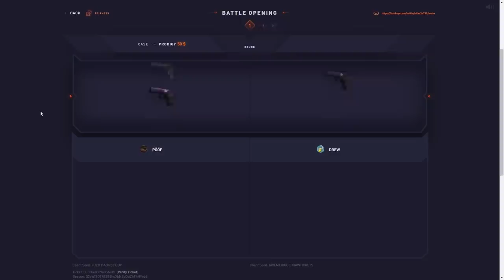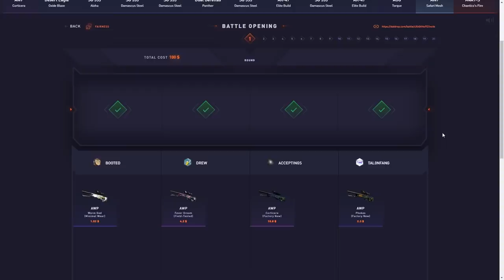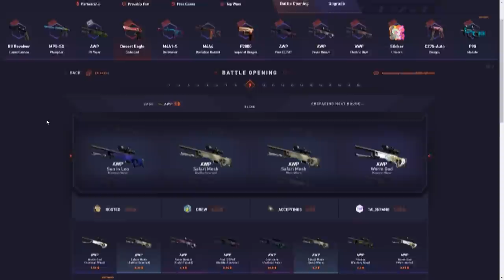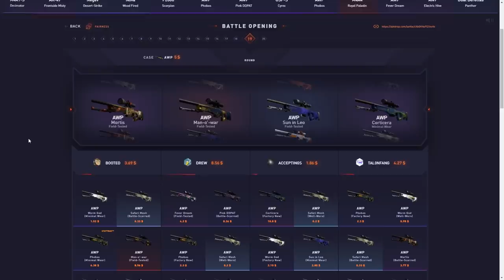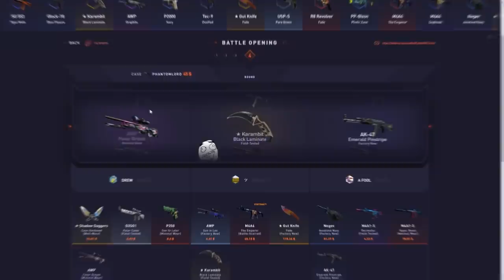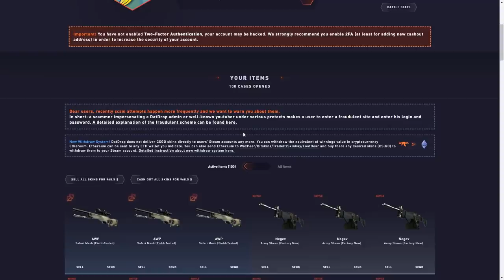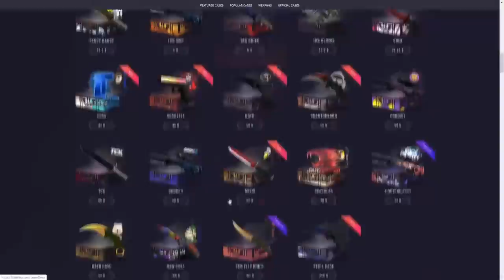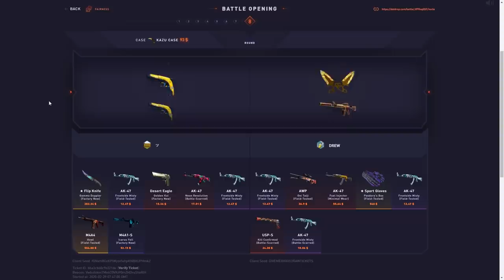HOWL and PANDORAS BOX in one battle!